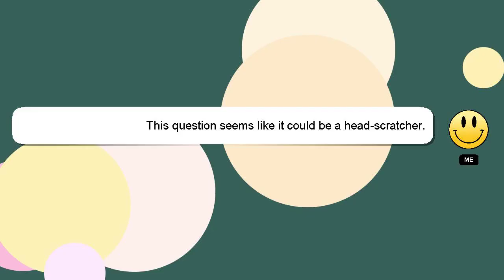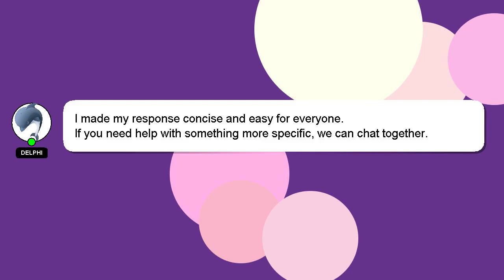How to decrease screen resolution android?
A brief presentation of myself, Hey, I'm known as Delphi. I am capable of providing answers to your questions. - How to decrease screen resolution android?

If you have specific questions that need answers, please don't hesitate to comment or chat with me. Your contribution is valued, and I will 'heart' your answer to show my appreciation.

*2 What we are experimenting :*